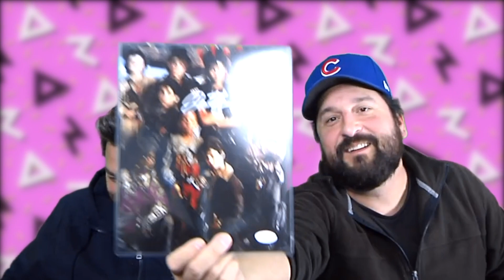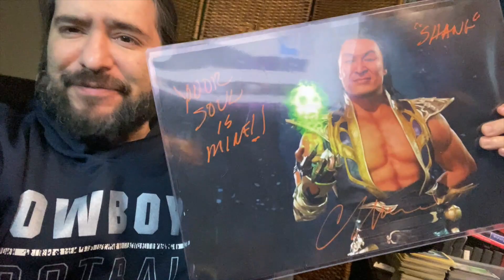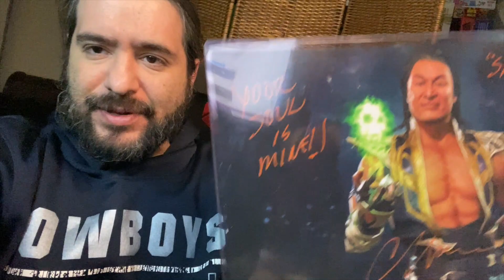Stuff People Semt Us #149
Edited By:
8-Bit Eric

Eric’s box